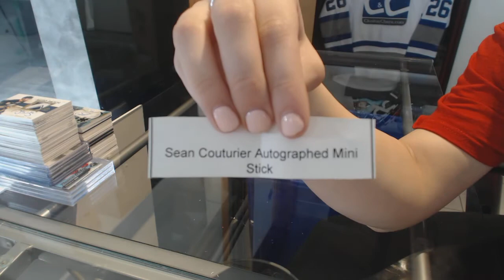Monumental Giveaway Prizes - C&C GB #8163